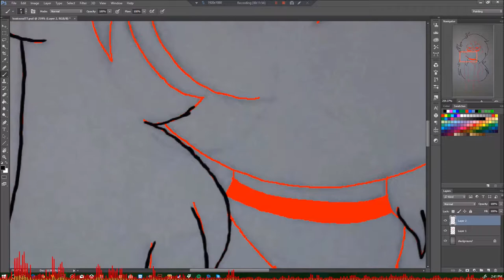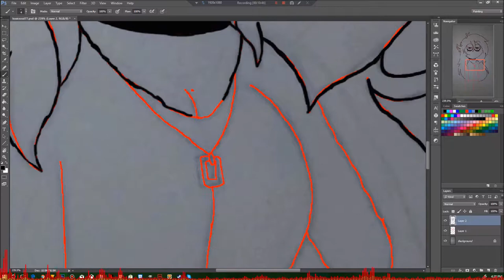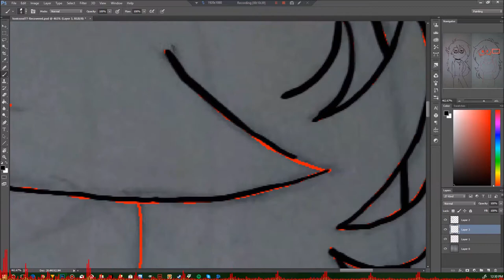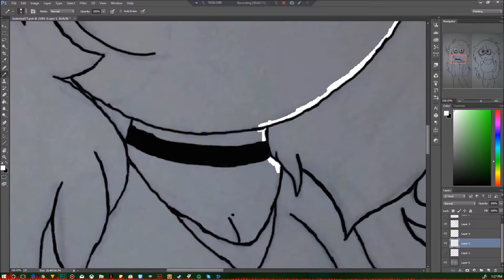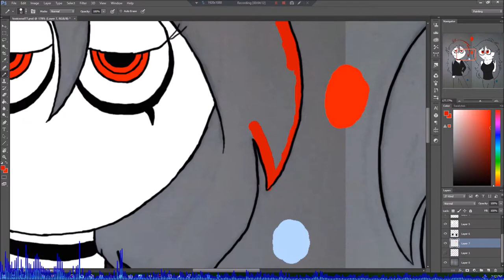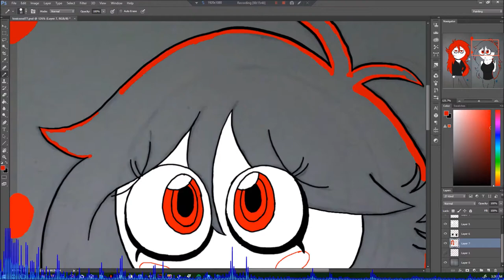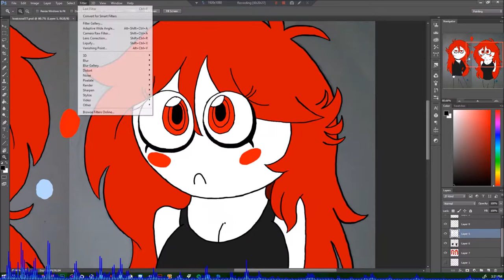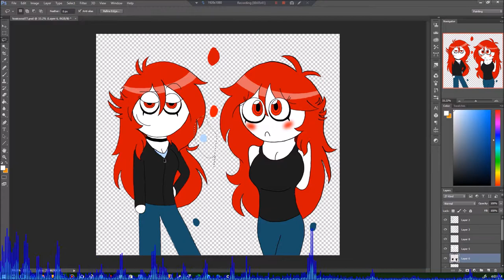Devin7XD Draws Toxicsoul77 - Devin7XD926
Another fanart For the greatest artist I know!: TOXICSOUL77! aka Michaela Groves!

SEE YA!❤️

0:00

4:32
Title: Santura
Artist: Ectronic
Genre: Dance & Electronic
Mood: Calm